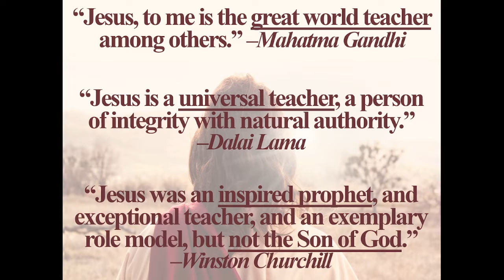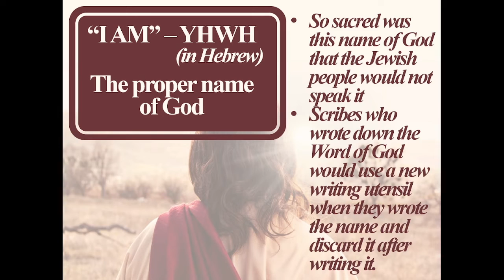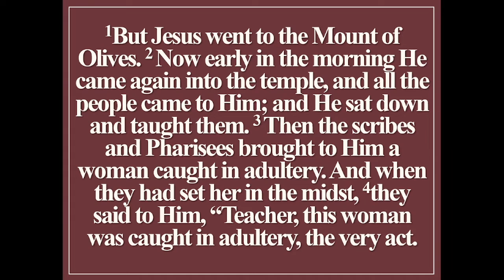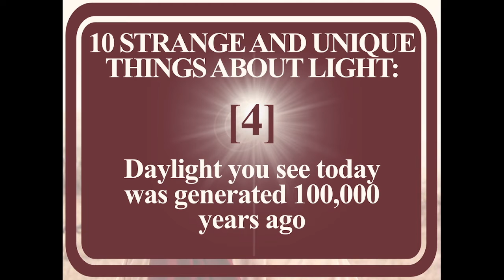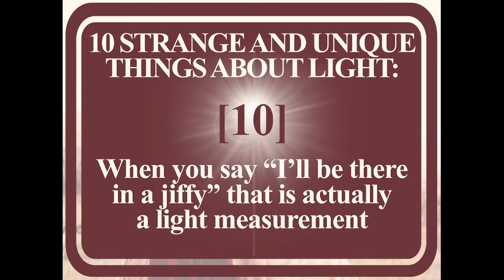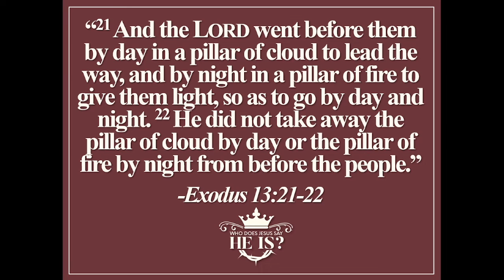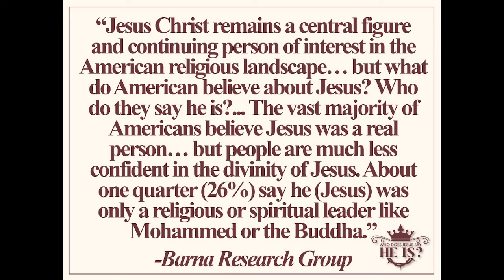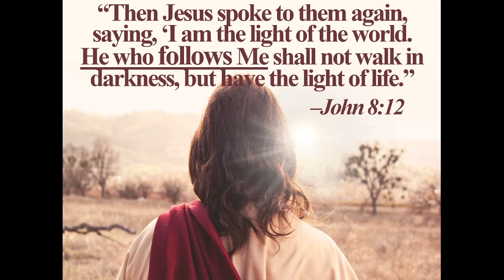Who Does Jesus Say He Is: Part 1, The Light of The World